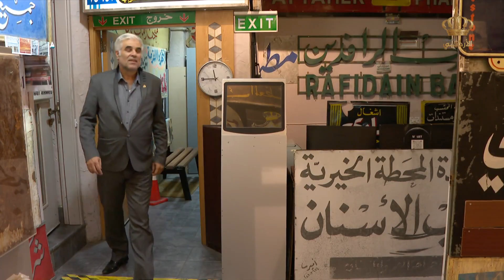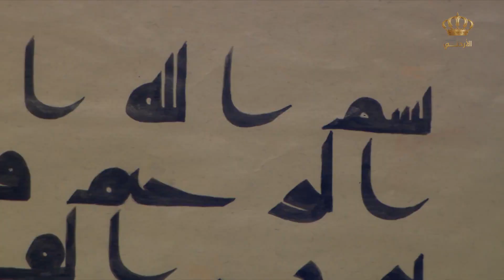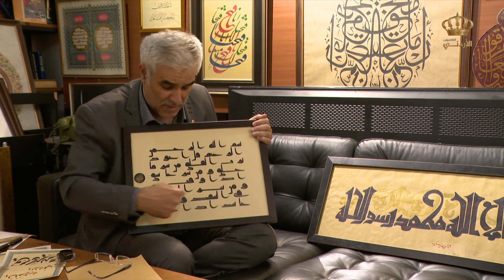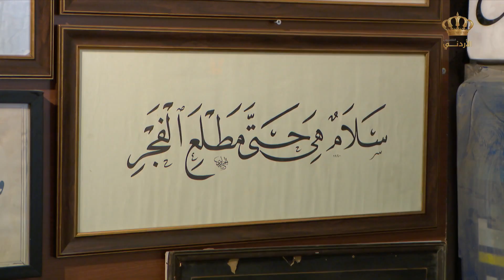يوم جديد | ياسر الجرابعة خطاط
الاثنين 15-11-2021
صفحة برنامج يوم جديد على الفيسبوك